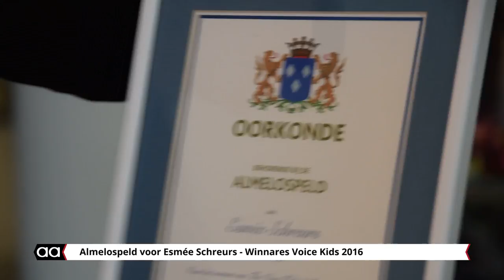Almelospeld voor Esmée Schreurs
Een stralende Esmée Schreurs kreeg deze week te midden van familie en bekenden door wethouder Anja Timmer de Almelospeld opgespeld.

Wethouder Timmer zei heel erg meegeleefd te hebben tijdens de befaamde uitzending waarin Esmée de finale van The Voice Kids won. Ze sprak haar bewondering uit namens de gemeenteraad, die unaniem besloten had om Esmée te eren met de speld. 'Almelo is trots op je'.